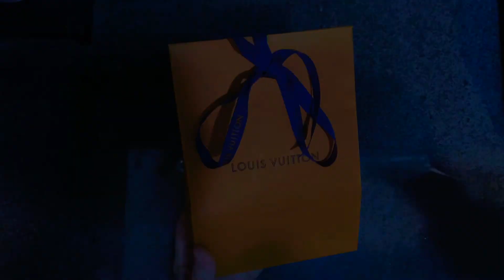NOUVEAU MONDE BY LOUIS VUITTON (Fragrance Review 2021)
Thanks for checking out my review of Nouveau Monde by Louis Vuitton!